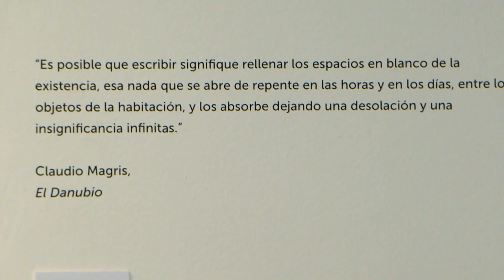"Pintura escrita" replantea en León la relación entre arte y literatura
León, 21 mar (EFE).- El presidente de Abanca, Juan Carlos Escotet, ha afirmado este jueves que la senda de colaboración abierta en 2016 entre la entidad financiera y las instituciones leonesas ha sido "fructífera" y ha reafirmado su compromiso para seguir impulsando proyectos y actividades.

Y lo ha hecho durante el acto de inauguración de la exposición "Pintura escrita", que indaga en el Museo de León con fondos de la colección Abanca en la relación entre el arte y la literatura a través de 29 obras.